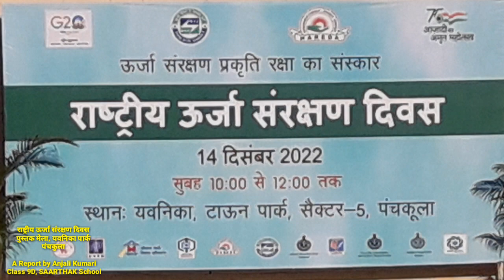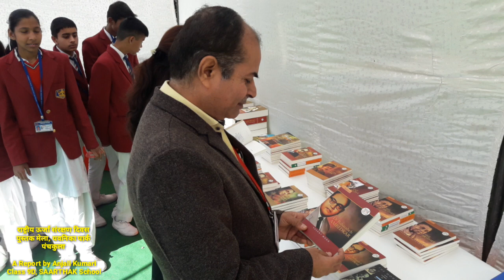how to write a report on book fair visit class 10 cbse by vijay kumar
How to write a report on A Visit to Book Fair by Vijay kumar